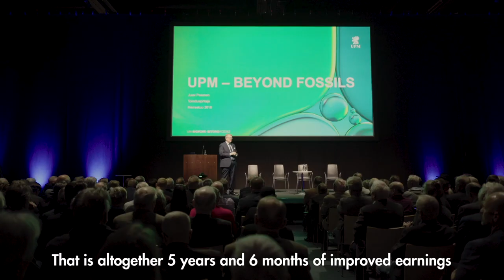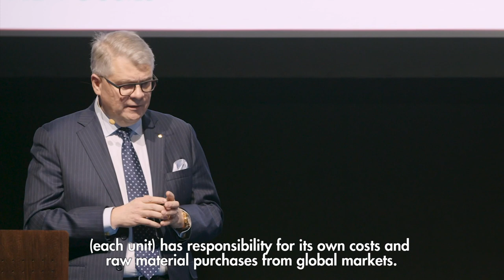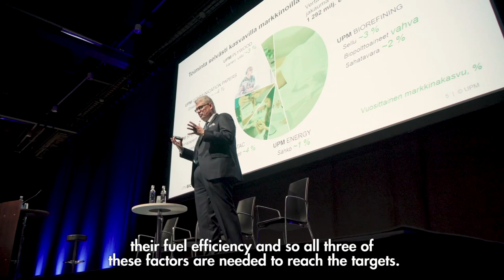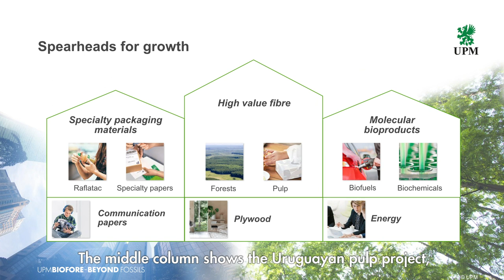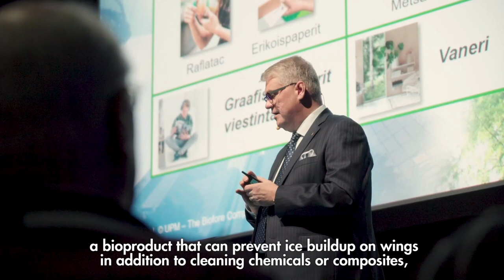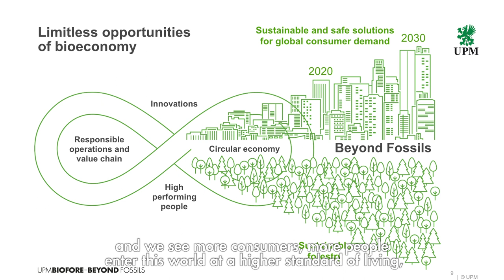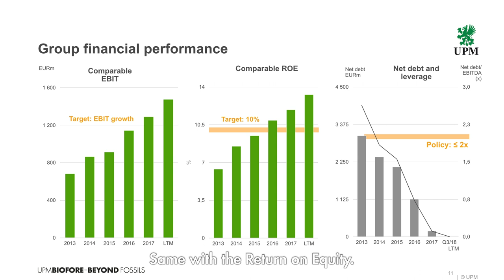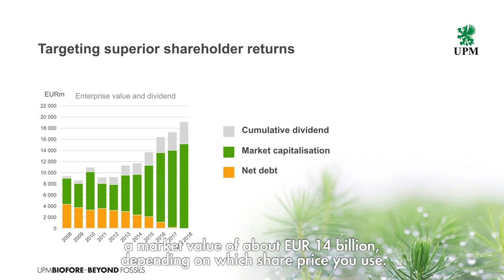UPM at Sijoitus - Invest event: Jussi Pesonen (eng)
UPM's CEO Jussi Pesonen describes the direction UPM and tells about the new direction a future beyond fossils.

UPM has a strong trust on the future and spearheads for the growth are clear: specialty packaging products, high value fibre and biomolecular products.

UPM Biofore – Beyond Fossils

We lead the forest-based bioindustry into a sustainable, innovation-diven and exciting future beoynd fossils. We deliver renewable and responsible solutions to the growing global consumer demand across six business areas. We create valye by seizing the limitless potential of bioeconomy.

Follow as at